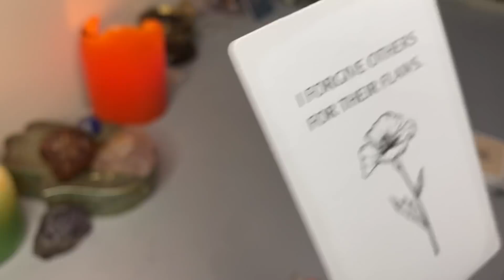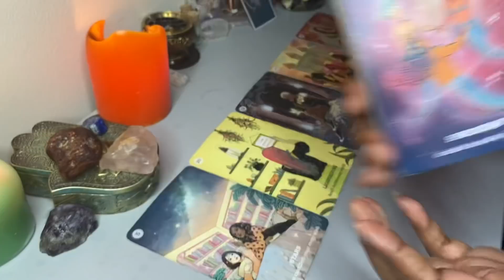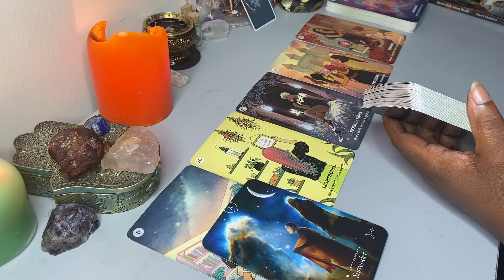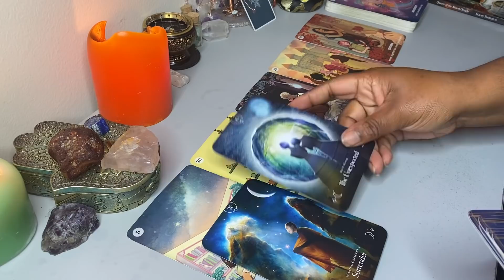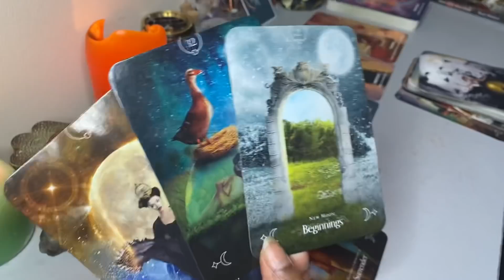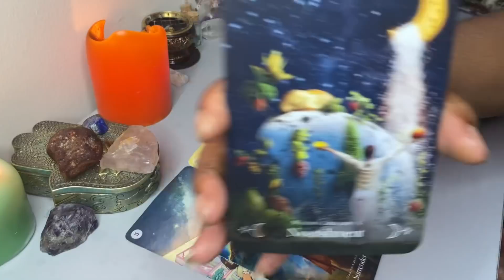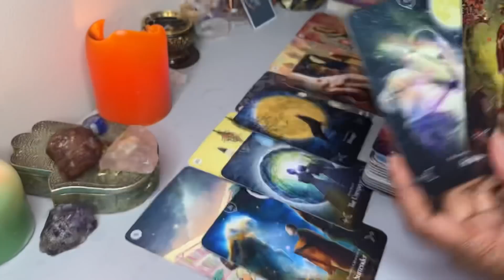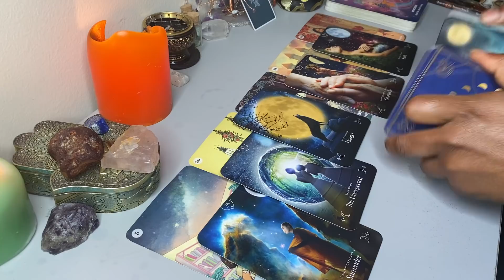LIBRA✨MORNING INSPO✨CANT PLEASE EVERYONE 💎 WHEN UR MANIFESTING UR DREAMS! HEART CHAKRA ACTIVATED